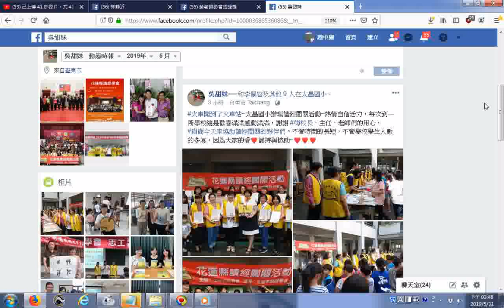split 003 20190531吳理事長facebook網頁分享花蓮讀經協會活動照片內容很豐富含明義國小、太昌國小、景美國小辦理全校讀經闖關活動，讀誦過程看到孩子們的自信，見到校長主任老師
...見到校長主任老師的用心，讓學會團隊志工老師及教育處詹小姐都非常感佩。__附加的聲音是_20121115桃園和樂軒古漢樂演奏(很高亢的北管音樂)